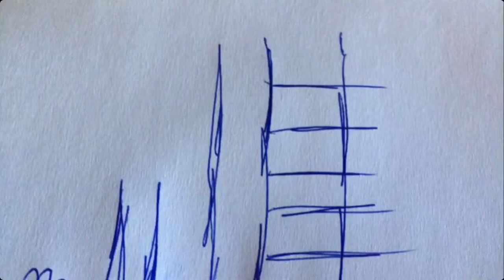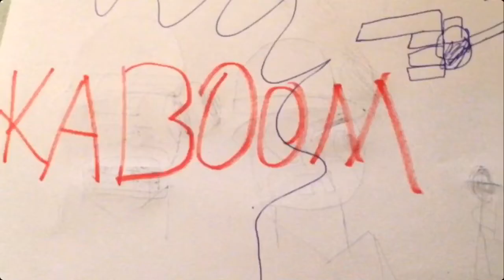(Get to intelligence) TF2 qué pasa cuándo scout obtuvo la inteligencia para el canal damashi dx